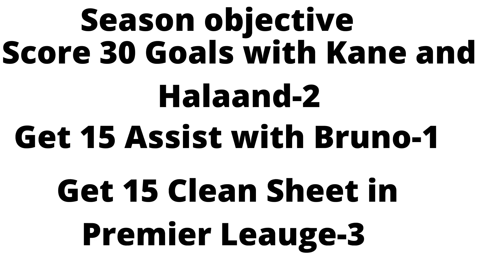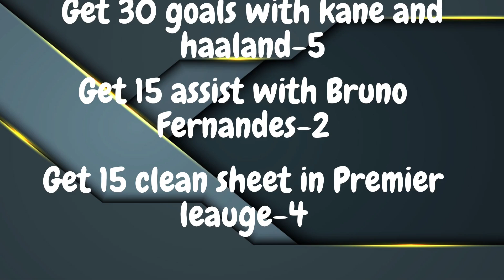Fifa 19 Manchester united carrer mode Ep-39!! Champions leauge begin!!